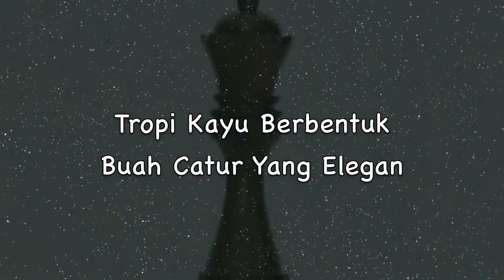Trophi Kayu untuk Kejuaraan Catur